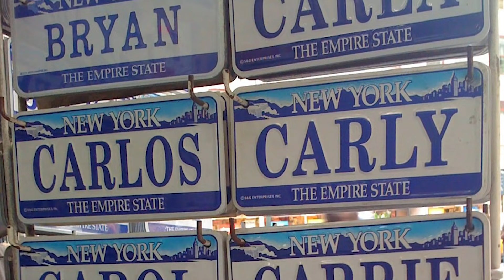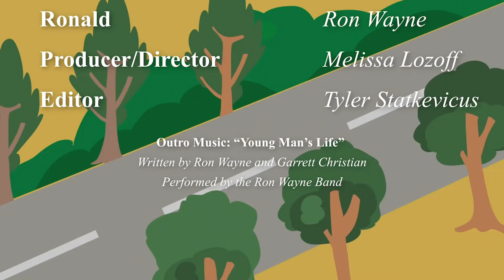Can you use unique spelling for your kid's name?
Welcome to The Rons' World Channel! You are watching Can you use unique spelling for your kid's names?

Do you want to know important topics that no one is talking about?

If the internet has taught us one thing, it’s that everyone has a story – and we love to share our stories and our thoughts with you!

The Rons' World Channel is about two lifelong Alaskan friends chatting and debating about important life topics that no one is talking about. Each week the Rons' will go through everyday topics covering a wide assortment of things, think about every day. They give a voice to both sides of the topic and offer you a chance to weigh in on their thoughts on the day's hottest topics.

The Rons’ also features hot topics about daily thoughts, interesting trivia, amazing facts, life hacks, and tips in a funny and comedic way. To give your heart a healthy boost, watch our topics like how to install toilet paper on the roll, what's the left lane of the freeway used for, the proper way to put silverware in the dishwasher, who gets the middle seat armrest on the airplane, valentines day, new years resolutions, do you split tens in blackjack and so much more.

The Rons' World